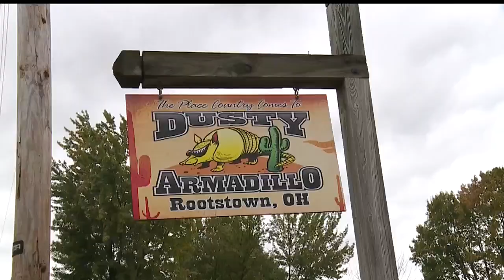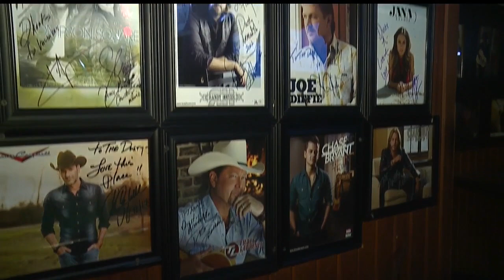Portage Co. country bar honored to host Garth Brooks later this month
The Dusty Armadillo sits along Route 44 in Rootstown. In 12 days, Garth Brooks is going to perform on stage at this country bar.